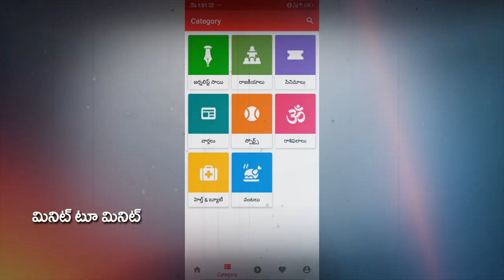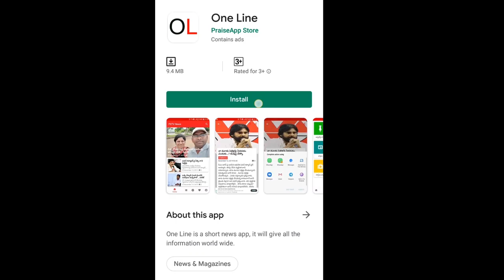Common Man fire on Chandrababu | చంద్రబాబు నీ పోరాటం రైతుల కోసమా..? బినామీల కోసం..? | PDTV News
చంద్రబాబు నీ పోరాటం రైతుల కోసమా..? బినామీల కోసం..? | Common Man | PDTV News